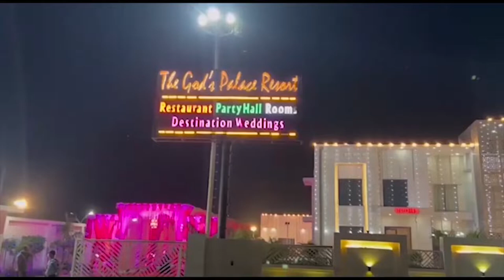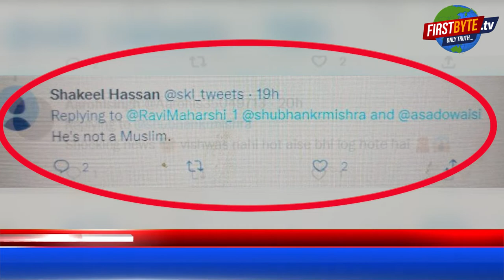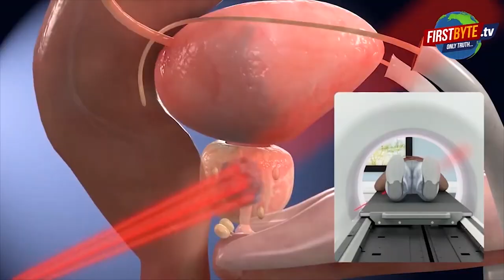दिल्ली में खौफनाक वारदात, मोहब्बत के 35 टुकड़े || First byte.tv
श्रद्धा और आफताब मोहब्बत से मर्डर तक

दिल दहलाने वाला मर्डर, फ्रिज में रखता था शरीर के टुकड़े

35 टुकड़ों में मोहब्बत का दी एंड

2 साल से लिविंग में रह रहा था साथ , फिर अचानक की हत्या

प्रेमी से मर्डरर और हैवान कैसे बना आफताब

uppolice ShraddhaMurderer # श्रद्धा जिन्दा होती अगर मन लेती घर वालो की बात मुंबई 2 दिल्ली महोब्बत का मर्डर delhinews mumbaipolice mumbai मुंबई में हुआ प्यार दिल्ली में करी हत्या महोब्बत बनी मौत की वजह कैसे हुआ आफताब- श्रद्धा की ख़ौफ़नाक महोब्बत का अंत ? श्रद्धा की हत्या कर उसके 35 टुकड़े किये गए फ्रिज में पड़ा था श्रद्धा का शव श्रद्धा-आफताब के इश्क़ की खुनी दास्तान